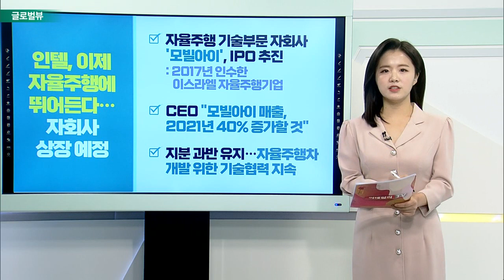뉴욕 증시 키워드는 ‘저가 매수’… 4년 만에 최대 규모 / 인텔, 이제 자율주행에 뛰어든다… 자회사 상장 예정_글로벌 VIEW (20211208)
# 뉴욕 증시 키워드는 ‘저가 매수’… 4년 만에 최대 규모
- CNBC·BoA “BoA 고객, 67억 달러 주식 매입”
- 11개 업종 중 8개 업종 매수
- 26일 주가 폭락 이후 저가 매수 나선 것으로 보여
- 시장 초점, 인플레이션 데이터로 옮겨갈 것

인텔, 이제 자율주행에 뛰어든다… 자회사 상장 예정
- 자율주행 기술부문 자회사 ‘모빌아이’, IPO 추진
- CEO “모빌아이 매출, 2021년 40% 증가할 것”
- 지분 과반 유지… 자율주행차 개발 위한 기술협력 지속

모건스탠리 “애플, 신제품 출시 기대감… 목표주가 상향 조정”
- 애플, 스마트 안경·자율주행 자동차 출시 계획
- AR안경, 2022년까지 출시될 수 있을 것
- 자율주행차, 2025년까지 출시 가능 전망

UBS “2022년, 테슬라 근접할 만한 경쟁자 없어”
- UBS 패트릭 험멜, 테슬라 목표주가 상향 조정
- 2022년 140만 대 판매 예상… 높은 마진 전망
- 가장 수익성 있는 자동차 제조업체가 될 것